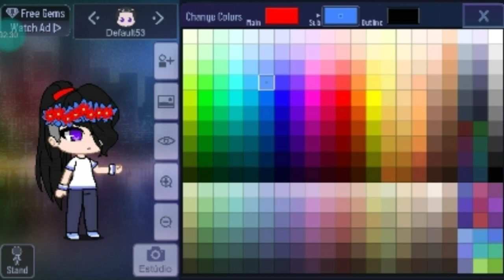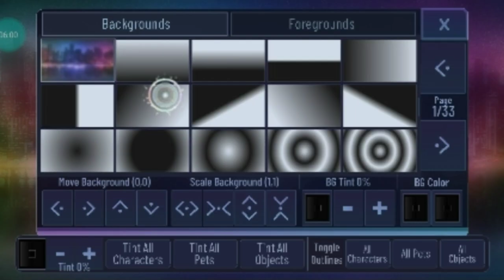como fazer personagens ou oc no gacha Club dotorial completo.